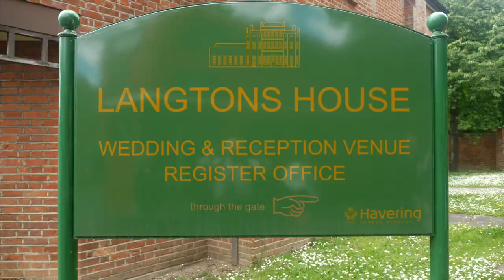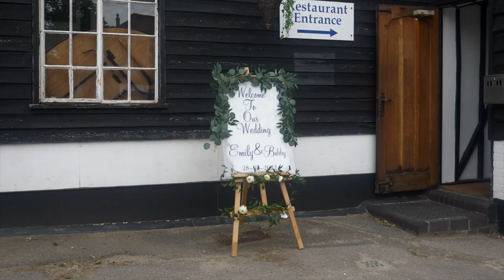Bobby + Emily's Wedding Highlights Langtons House, Maylands Wedding Venue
Bobby + Emily's wedding at Langtons Registry Office Hornchurch, followed by their wedding reception at Maylands Golf Course Essex.
                             Video, Photography and vintage wedding car supplied by Abbey Weddings.
We cover Essex, Kent, Cambridge, London and Hertfordshire, established 33 years. We have appeared on "Don't tell the bride" and  "Say yes to the dress". We supply wedding videos, photography, cars and DJs Please see our website's for great money saving packages.